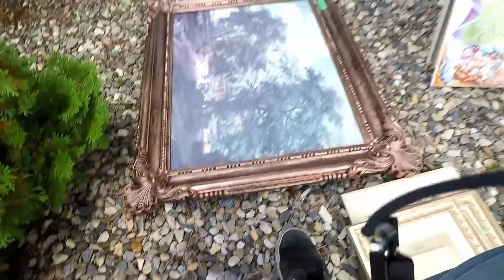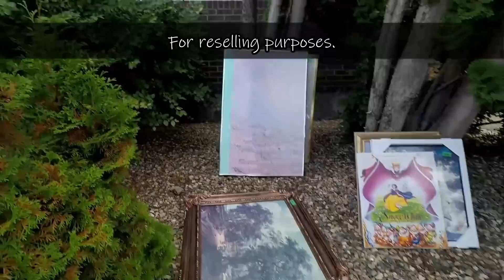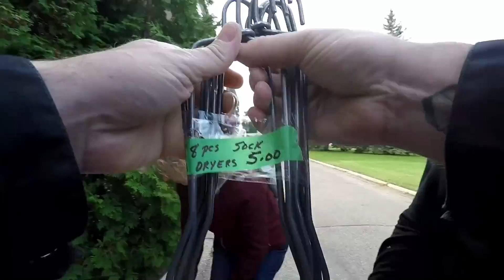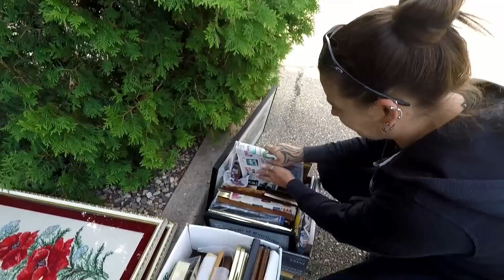Ep257: CAN WE FIND ANY ANTIQUES AT THIS LARGE COMMUNITY SALE? - GoPro Garage Sale Vlog!